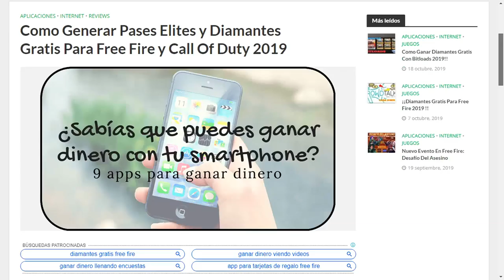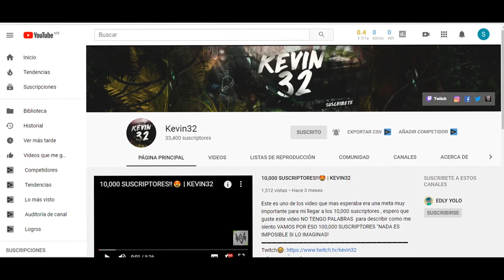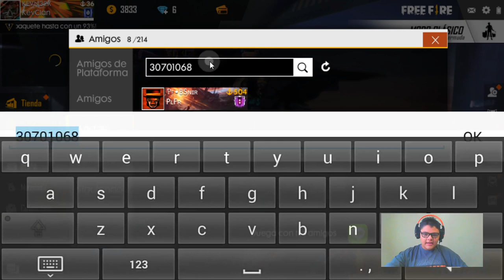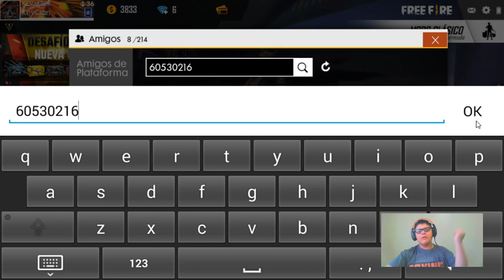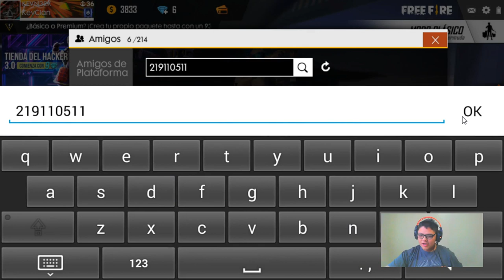LAS ID DE LOS YOUTUBERS DE FREE FIRE 🔥CORRE AGREGALOS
Los id de los youtubers mas reconocidos en el mundo de free fire

Correo De Negocios.
Boomsniper: EN EL VIDEO
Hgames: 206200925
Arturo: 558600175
Whatzap: EN EL VIDEO
Donato: EN EL VIDEO
▬▬▬▬▬▬▬▬▬▬▬▬▬▬▬▬▬▬▬▬▬▬▬ ¡Escucha mi podcast ahora! 👇
✅Descubre La Nueva Manera De Crear Contenido👇